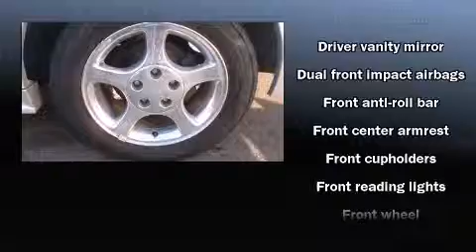2003 Ford Mustang V6 in Jersey City, NJ 07304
Jersey City Ford Lincoln Mercury

Outstanding design defines the 2003 Ford Mustang. This 2 door, 4 passenger coupe still has less than 90,000 miles! Ford made sure to keep road-handling and sportiness at the top of it's priority list. It features an automatic transmission, rear-wheel drive, and a refined 6 cylinder engine. Ford prioritized practicality, efficiency, and style by including: 1-touch window functionality, front bucket seats, air conditioning, tilt steering wheel, power door mirrors, remote keyless entry, and power windows. Ford also prioritized safety and security by including: dual front impact airbags, a panic alarm, and 4 wheel disc brakes. We pride ourselves in consistently exceeding our customer's expectations. Stop by our dealership or give us a call for more information.